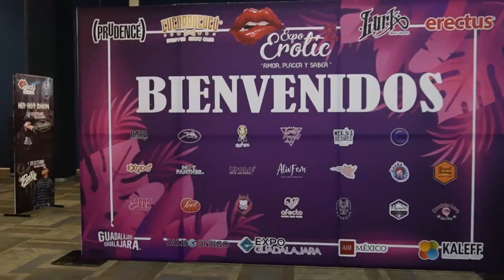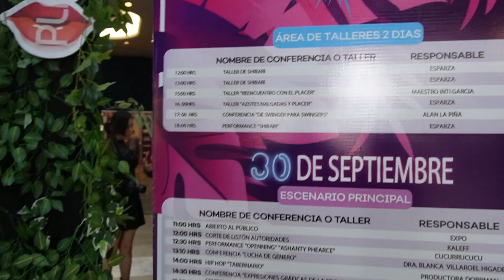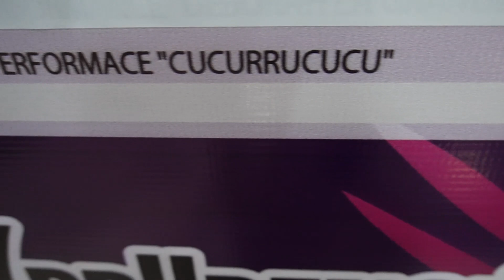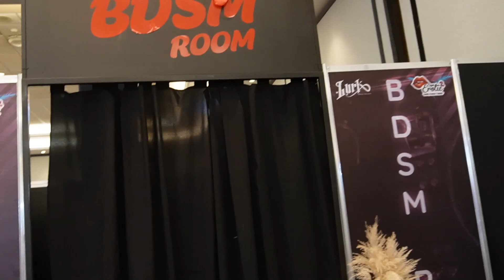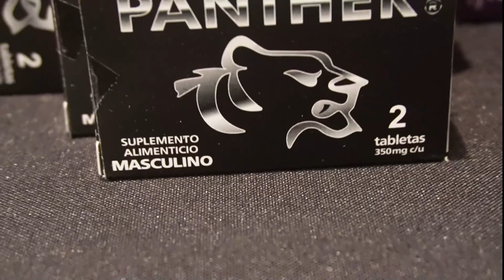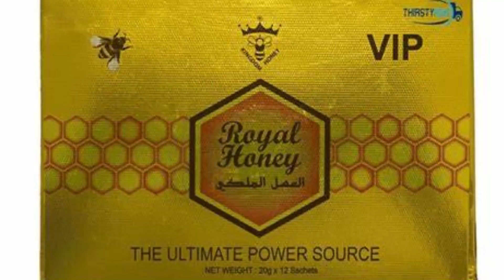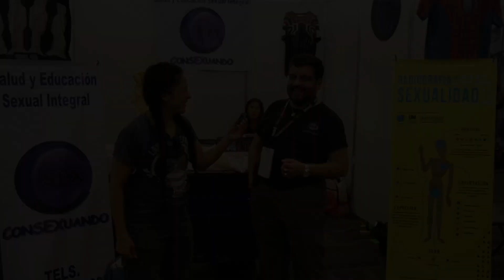¡ENTRAMOS A LA SALA BDSM‼😮Y LA EXPERIENCIA SALE MAL 😲😥😮😂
HOY FUIMOS A LA EXPOEROTIC GUADALAJARA 2023 QUE SE LLEVÓ A CABO EL 30 DE SEPTIEMBRE Y 1 DE OCTUBRE EN LA EXPO GUADALAJARA.
GRACIAS POR VERNOS ¡LOS QUEREMOS! ❤️❤️❤️❤️❤️